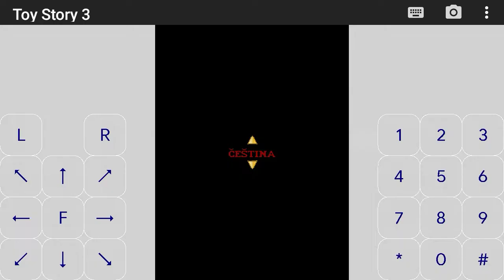Toy Story 3 : Woody's Wild Ride Java J2ME Loader Android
Toy Story 3!  Leave No Toy Behind! Dr. Porkchop has taken Bo Peep in a flying saucer - It's up to you to save her! Play as Buzz Lightyear and Woody as he and his trusty horse Bullseye ride through the Wild West! Collect star badges, dodge obstacles, and unlock achievements!  Get ready for an adventure that will take you on a wild ride!

vendor Disney mobile

Link download
Toy Story' 3

Emulator
J2ME Loader

Songs by : Story of a toy - Freedom Trail Studio